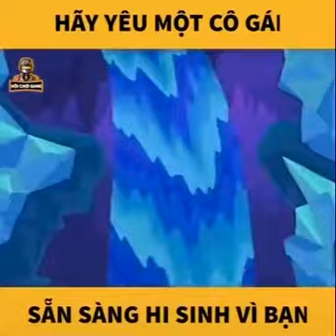Hãy yêu người phụ nữ luôn bên bạn